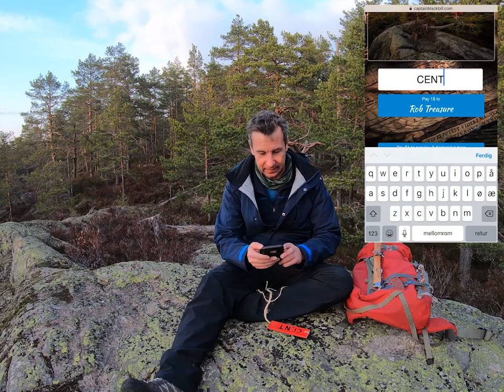Robbing treasures on Cpt.BlackBill. Intro and Tutorial EP1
What is Captain Black Bill's Lost Diamond and how do I rob treasures to get it? In this video you will get a basic understanding of how the game works.